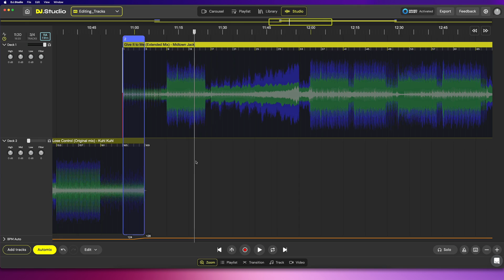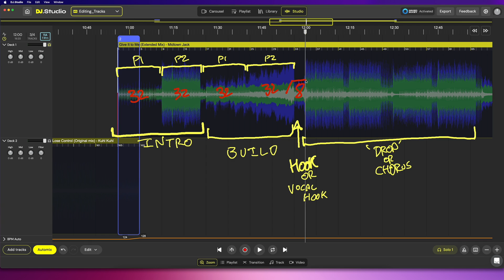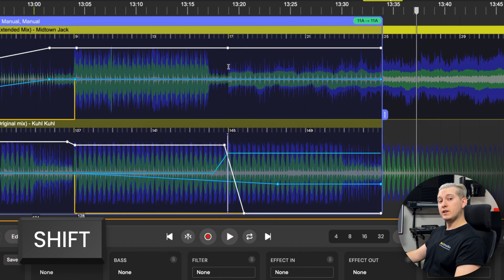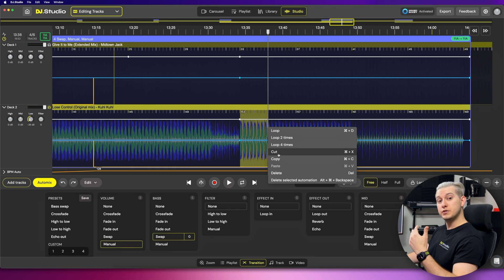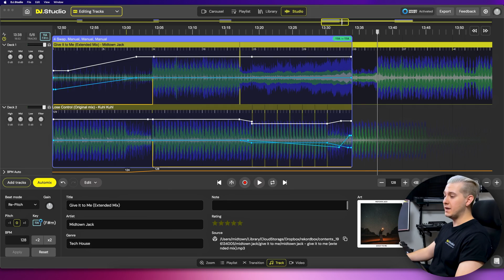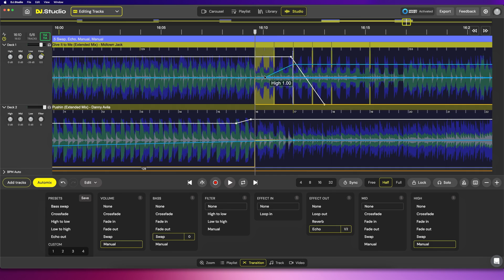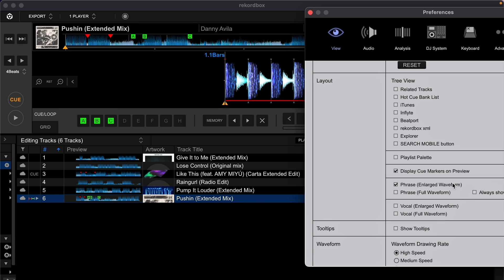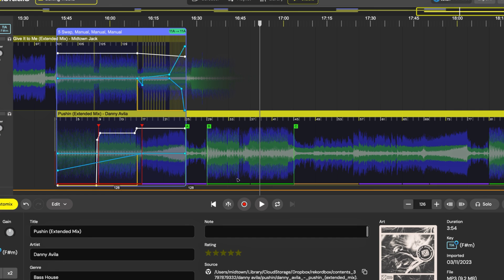How to edit tracks in DJ.Studio and learn how to make your transitions better with DJ Midtown Jack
Dive deep into DJ Studio's track editing with Midtown!
Learn the fundamentals of Song Structure and Musical Phrases. Take full control of cutting, rearranging, and looping tracks using DJ.Studio's Editing Tools. Then finally, Midtown demonstrates how to display and utilise Cue Points, Hot Cues, and Phrase Analysis, all thanks to seamless integrations with Mixed In Key and Rekordbox!

Chapters:
00:00:00  Introduction
00:00:32  Song Structure & Phrases
00:02:41  Editing Tools
00:03:14  Selecting & Deleting Audio
00:04:35  Cut, Copy, Paste & Loops
00:07:45  Advanced Editing
00:08:38  Mixed In Key: Cue Points
00:09:03  Rekordbox: Hot Cues and Memory Points
00:09:39  Rekordbox: Phrase Analysis
00:11:07  BONUS Phrase Editing Tip
00:11:16  Wrapping Up & Learn More

DJ.Studio - Redefining The DJ Mix
With DJ.Studio you create harmonic mixes in minutes. Drag your favorite tracks to the library, press Automix and let DJ.Studio find the best order of your tracks. You focus on the transitions and export it to Mixcloud, Ableton or as a local file with a tracklist. DJ.Studio has direct connections with other DJ software such as: Mixed In Key, Ableton, rekordbox and Serato.

Prefer to use Youtube? We got you covered! Start building your ideal mix today and enjoy hours of perfectly mixed music!
With this powerful software, you can focus on what really matters - unleashing your creativity and delivering an unforgettable DJ set.

So, whether you're a seasoned DJ or just starting out, DJ.Studio is the perfect tool for creating professional-quality mixes. 🎧🔥